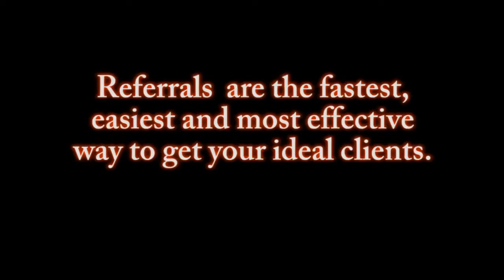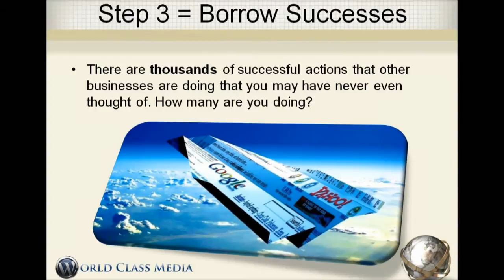Supply Chain - How to Double Referrals & Clients